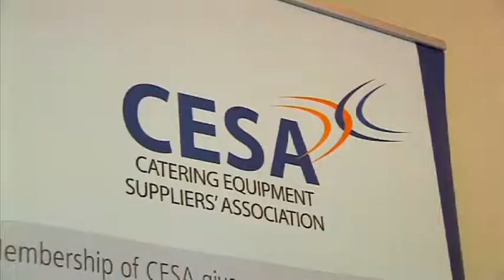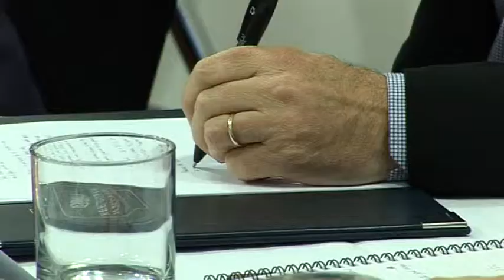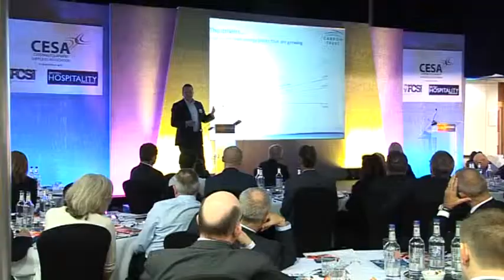CESA 2013 Master